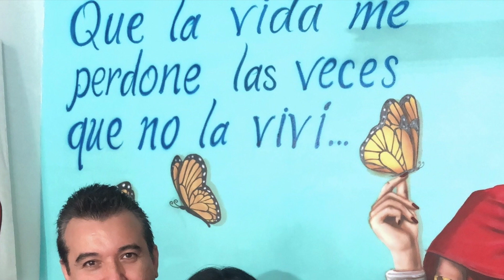Eres Tú Carla Morrison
Hoy desperté con ganas de besarte
¿Qué voy a hacer? acariciarte
Enredarme a ti y no soltarte
eres tan embriagante
eres tú huu (x2)

Quiero contemplarte sin contar el tiempo
dibujarte con mis puros recuerdos
en mi mente marcar tus labios, tus besos
estás aqui dentro de mi mente
eres tú hou nou nou(x3)

Me encanta verte, tenerte, abrazarte
cuando estoy a lado de ti
todo lo bueno de mi, florece siii,
es el mal de una preciosa energía
es tu alma que envia
señales a mi cuerpo
aunque esté sintiendo este aroma de ti
que me envia hace mucho
eres tu hou nou nou (x3)

Tenemos planes diferentes
pero tu sangre en mi mente
por mis venas van sutilmente
disfrutan tanto quererte
eres tuuuu ereees tuuu tuuuu hou nou nou
eres tuu hou nou noou (x2)